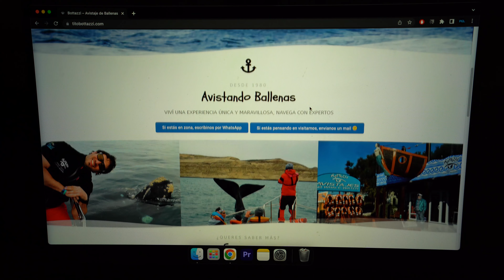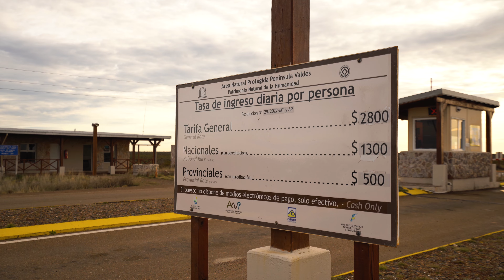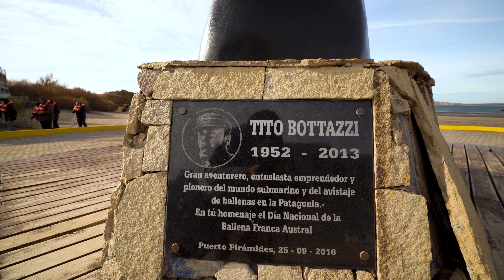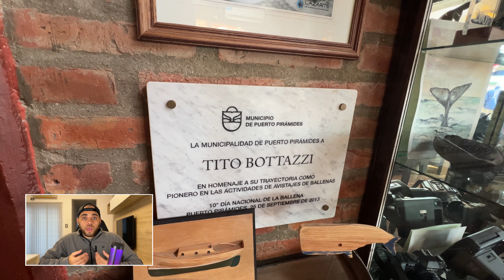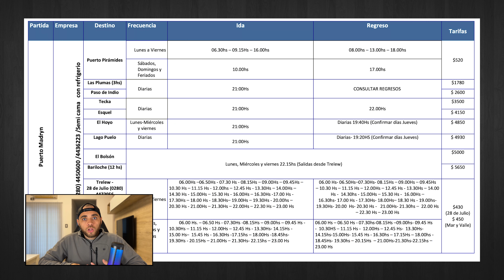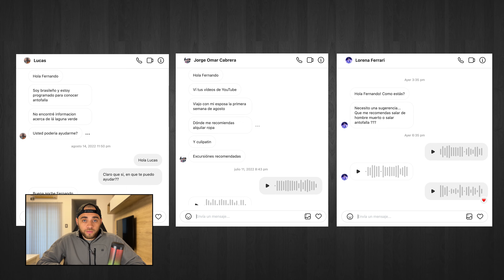Viajé a PUERTO MADRYN para hacer el AVISTAJE de BALLENAS en BARCO y te cuento todos los SECRETOS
Hoy quiero compartirles la excursión de avistaje de la ballena franco austral en barco que hice en Puerto Madryn. Ha sido una experiencia encantadora!

Resumen del video:

0:00 - Intro y Previa
2:56 - Excursión Avistaje de Ballena en Barco
5:30 - Guía y Tips
15:17 - Detrás de escena

¡Gracias por acompañarme en esta nueva aventura!

*** Links que pueden interesarte ***

2) Tito Bottazzi: Empresa para hacer Avistaje de ballenas en barco

Si te quedó alguna pregunta, estaré encantado de responderla por en los comentarios o a través de mi cuenta de Instagram: